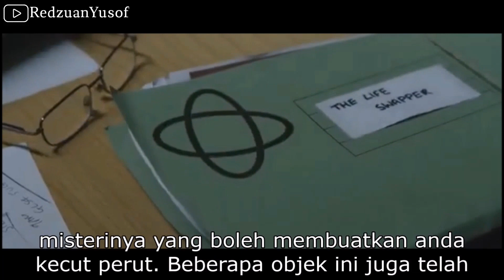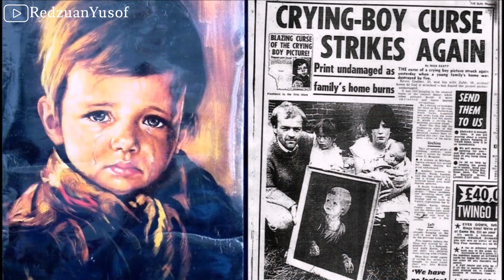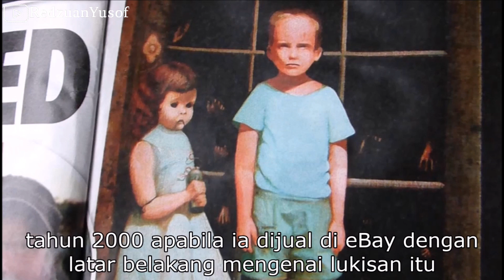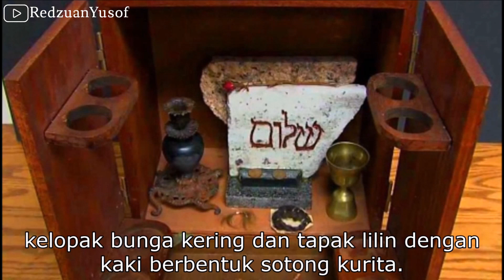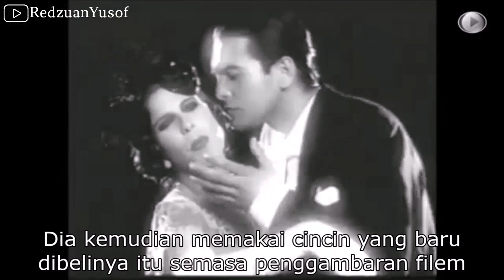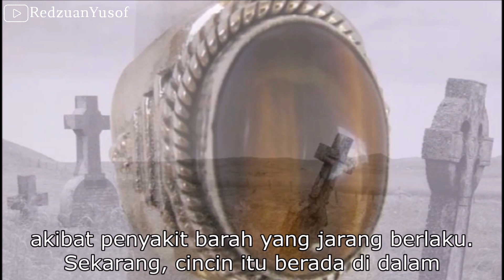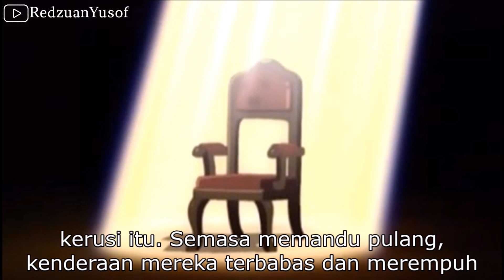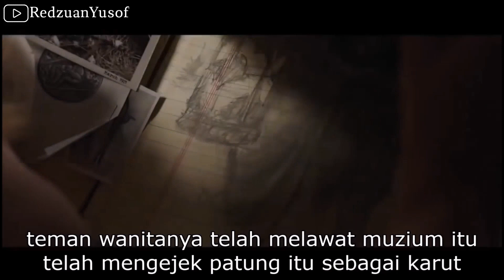10 Kisah Seram Objek Yang Disumpah Dan Berhantu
Hi salam perkenalan dari saya Redzuan Yusof, Kota Kinabalu Sabah. Hari ini saya akan kongsikan kepada anda tentang10 Kisah Seram Objek Yang Disumpah Dan Berhantu..

Rujukan :
1. The Anguished Man: a Haunted Painting

2. The haunted wedding dress of Anna Baker

3. A Painting of a Crying Boy Was Blamed for a Series of Fires in the ’80s

4. This ‘haunted’ painting has been terrifying people for decades

5. The cursed mirropr of Myrtles

6. Marc Hoover: The curse of Kentucky’s conjured chest

7. Dibbuk Box: The Story of a Possessed Wine Cabinet

8. Portrait featuring Rudolph Valentino's 'cursed' ring goes on sale

9. Thomas Busby and His Cursed Stoop Chair

10. 'Annabelle: Creation': The 'true' story of the evil doll star